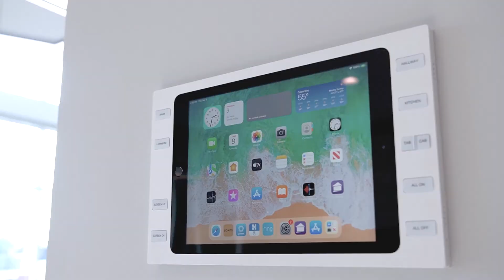2340 SE 8TH ST, POMPANO BEACH, FL 33062 - Real Estate Video Production